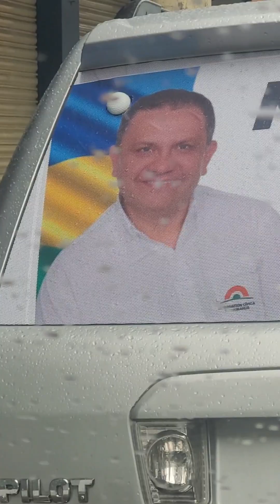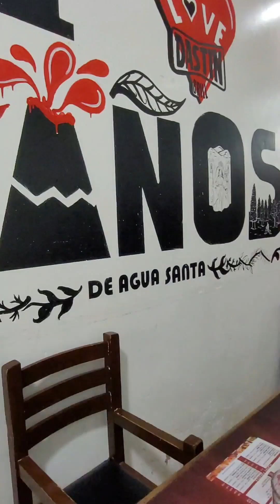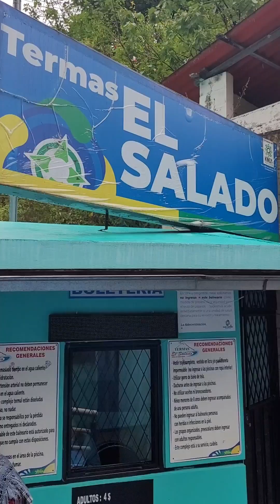Эквадор, Баньос, город,улицы ,рынок,фрукты,еда,кафе,собор,термальные источники ,пирожок,январь 2023.